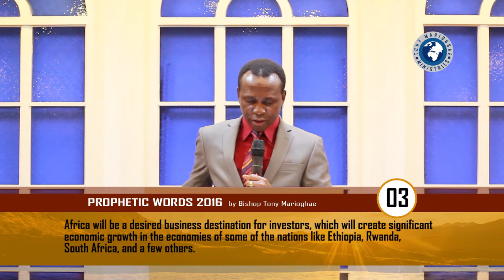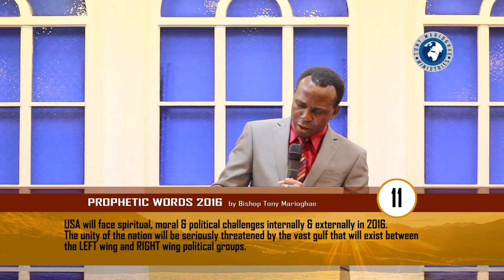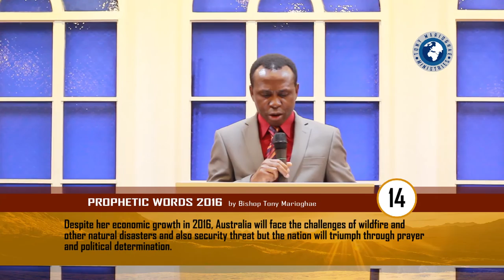Prophetic Words 2016 by Bishop Tony Marioghae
27th December 2015, Sunday at TEAM Quezon City, Philippines

Tony A. A. Marioghae is the President of TEAM International, a universal, movement committed to excellence, nation-building and the restoration of human dignity.

This celebrated speaker, prolific writer, educator and widely traveled reformer has affected the destinies of millions of people, in different parts of the world positively, with a message of hope that transcends social, racial and religious barriers.

He is an adviser to world leaders and consultant to state governments, multinationals and educational institutions. He holds a Bachelor’s Degree in Political Science, a Diploma in Mass Communications, Masters in Education and also holds four Doctorate Degrees in different disciplines.

He is married to Ernaida Cuevas-Marioghae, a college Professor, seasoned administrator and Legislative Consultant to the republic of the Philippines.